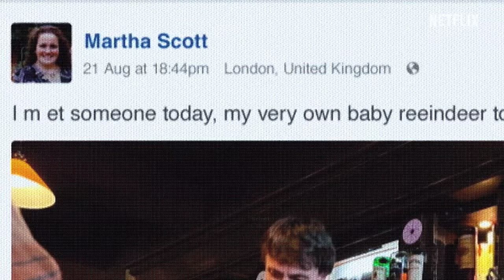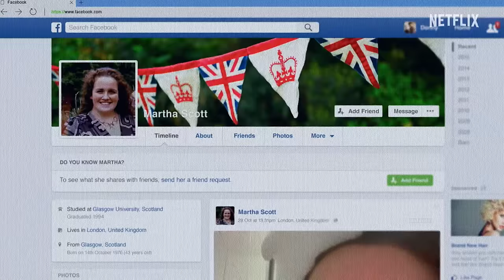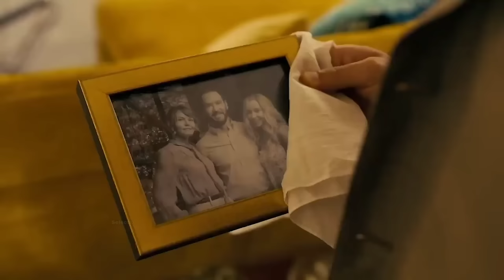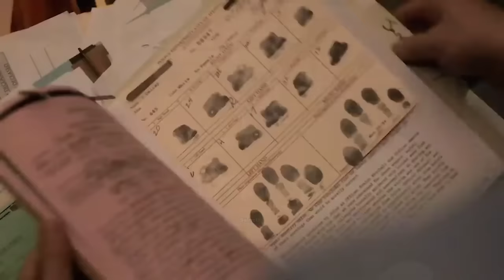Top 10 New Web Series On Netflix, Amazon Prime, Apple Tv+ | New Released Web Series 2024 | Part-5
Chapters:
00:00 - Intro
00:24 - Number 10
01:32 - Number 9
02:39 - Number 8
03:41 - Number 7
04:51 - Number 6
06:08 - Number 5
07:05 - Number 4
08:13 - Number 3
09:10 - Number 2
10:31 - Number 1

Hello, and welcome to Select10. In today's video, we'll count down the top ten biggest new web series released on Netflix, Amazon Prime Video, Apple TV+, Hulu, and other platforms in march 2024. Along with a few popular shows returning for new seasons, these are some of the best and most popular new action, post-apocalyptic, comedy, and drama shows to watch. To make it easier for you, I've added the name of the streaming platform below the heading for every web series. Therefore, if you're searching for the best fresh shows of 2024 to binge watch, these ten web series choices have lots of offerings, and they all have fresh, unique narratives that you've never seen before.

If you enjoyed this month's list of the best ten new web series that premiered in 2024, please subscribe to our channel so you can catch more of our recommended top ten new films and web series.

Background music